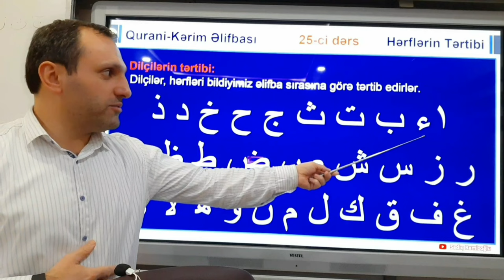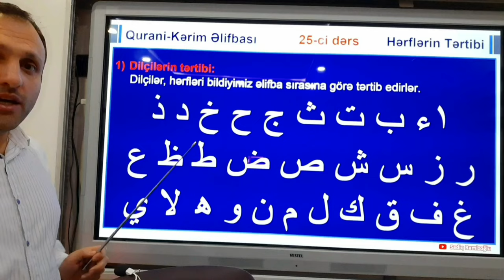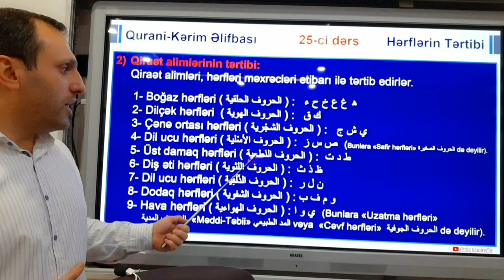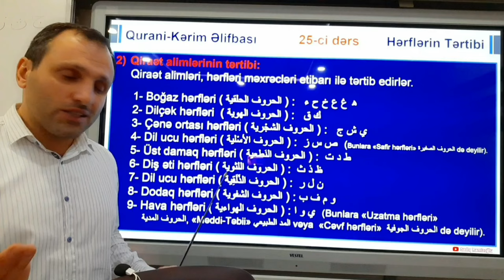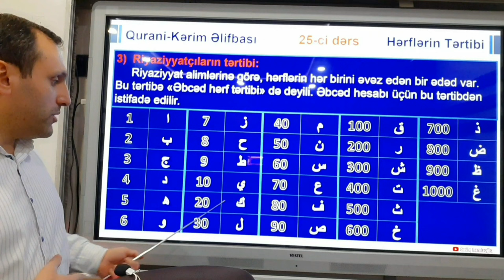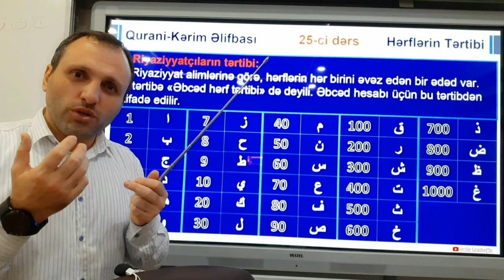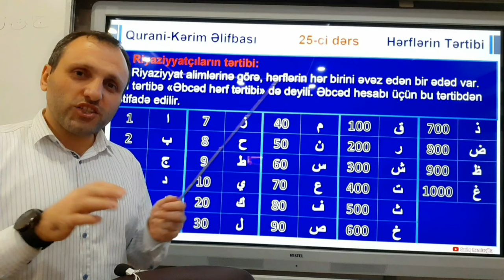Hərflərin Tərtibi || ƏBCƏD HESABI NƏDİR? || Qurani-Kərim Əlifbası || 25-ci Dərs || Sadiq Ramizoğlu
- Videonu bəyəndinizsə BƏYƏN düyməsini sıxın ki, video daha çox insana çatdırılsın.
- Ən yeni videolardan xəbərdar olmaq üçün kanalımıza ABUNƏ olun və "zınqırov" işarəsini sıxaraq bildirişləri aktiv edin..